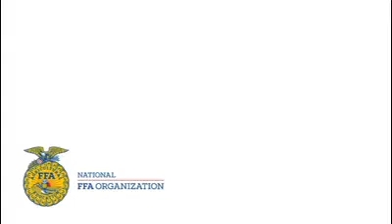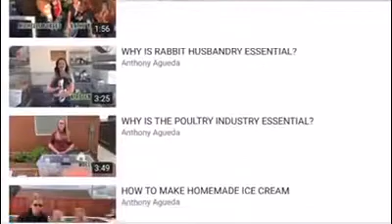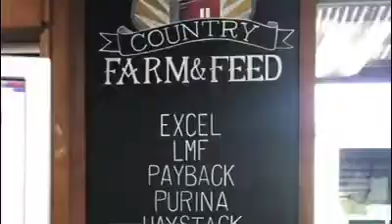National FFA Community of Advocacy